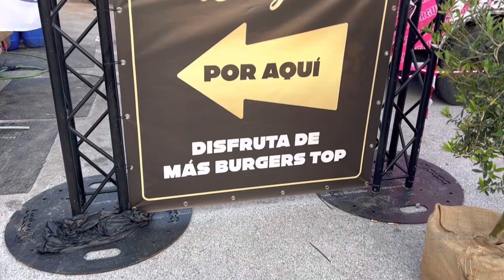Una vuelta por la CHAMPIONS BURGER 2023🏆DE Málaga, TODOS ESTÁN MUY BUENOS 😀🍔🔥💪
Probando hamburguesas en la champions burgués de Málaga